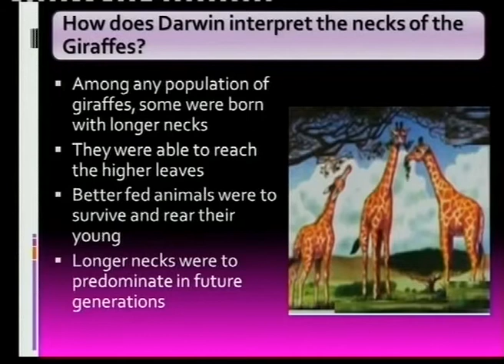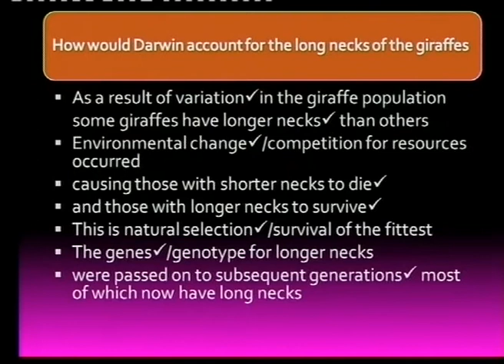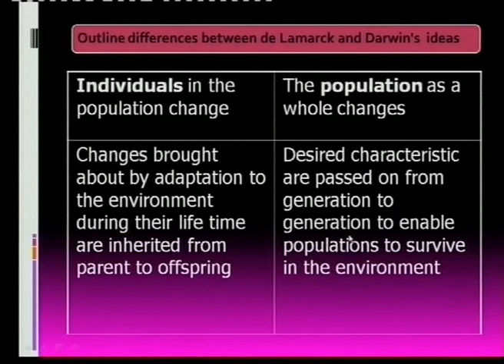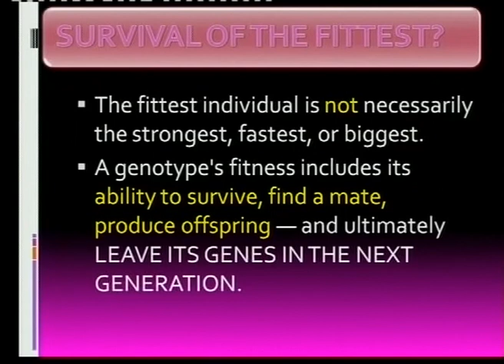Matric Revision: Life Sciences: evolution (8/11): Darwinism and Lamarckism: a comparison